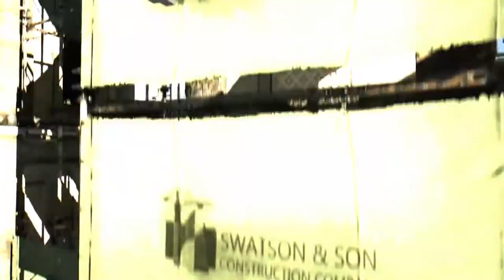TOP 6: THE BEST ZOMBIE GAMES OF ALL TIME!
I apologise for the lack of me talking through this video. Got struck down yesterday by the dreaded man flu, but I couldn't not do a friday feature for you guys this week. Hopefully will be better by next week. Hope you enjoy the video, I know I have missed some Zombie games from this top 6, so let me know yours in the comment section.